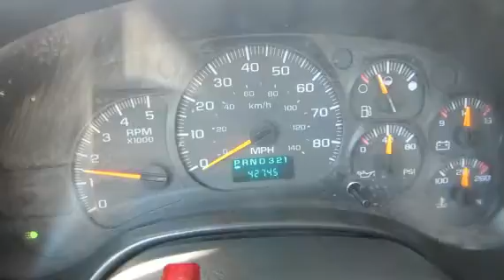2009 CHEVROLET KODIAK C4500 For Sale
Title: 2009 CHEVROLET KODIAK C4500 For Sale